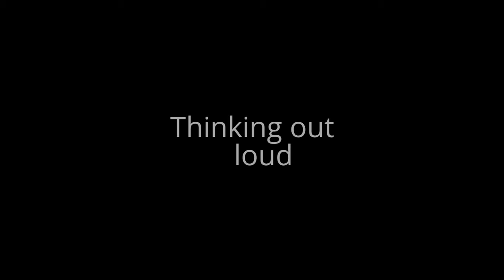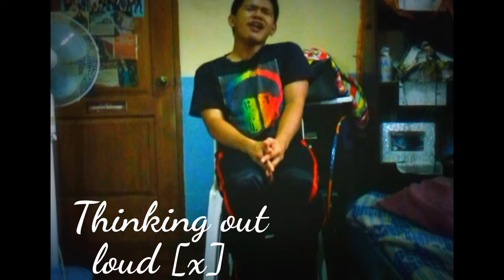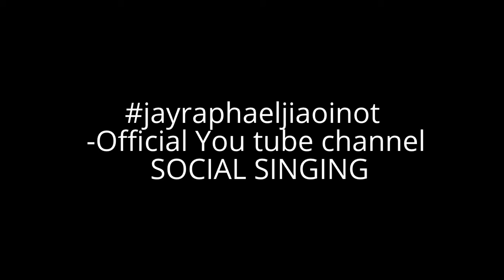[x] Thinking out loud:JAY INOT[Cover] Ed Sheeran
I think this song is basically describing how things will change throughout life, he will grow old and his memory will grow weak and he knows he'll grow weak physically as well, but the one thing that he's sure of is the fact that he will love her just the way he did back when he was young and he knows she will love him just the same. "baby my heart could still fall as hard at 23" and "I know you will still love me the same". And that's basically what he's trying to convey through this song. The feeling of loving someone deeply and knowing that they feel and will feel the exact same way towards you.

Thanks to Mirella for adding these lyrics.
Thanks to Jessica, Taylor, lancelot, Rachel, Victoria for correcting these lyrics.